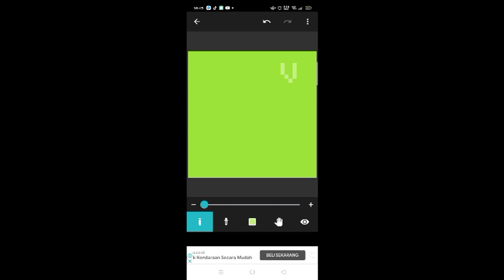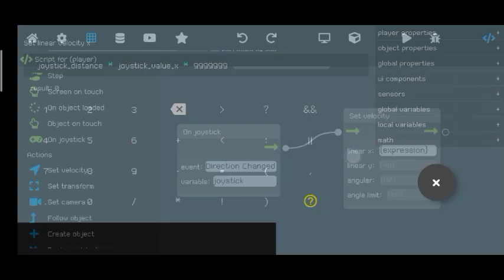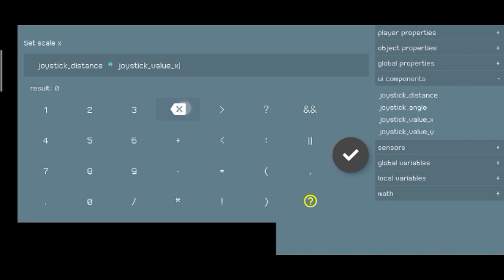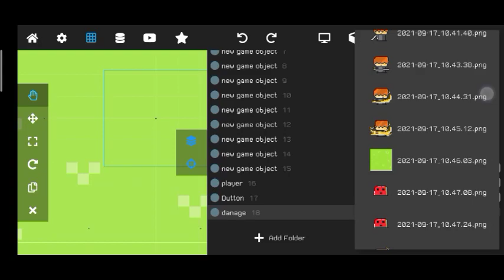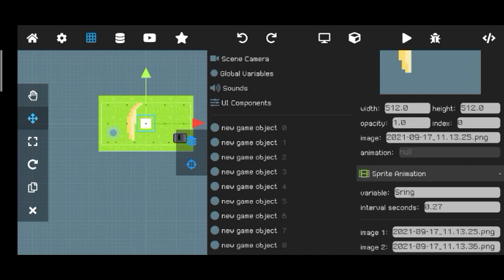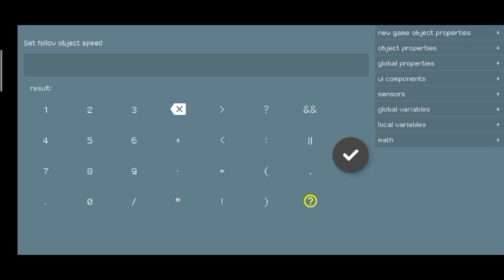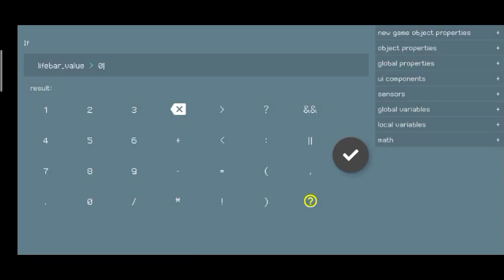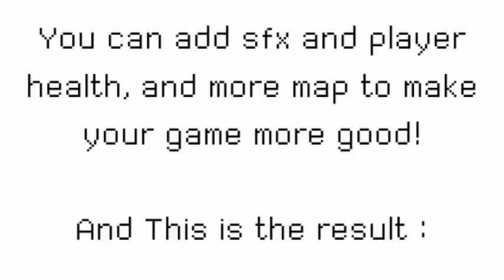How To Make Simple RPG like Genshin Impact Game In Max2D Game Engine (Project in description)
Password In video, watch till the end